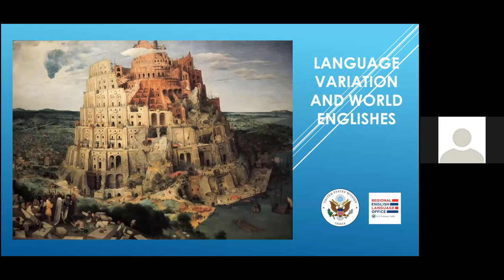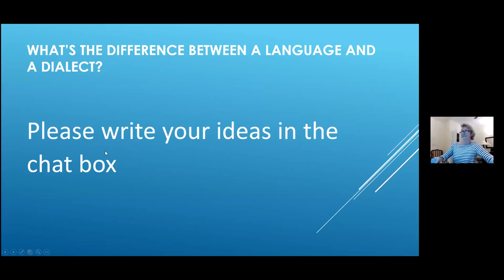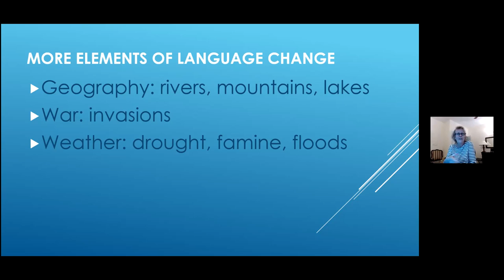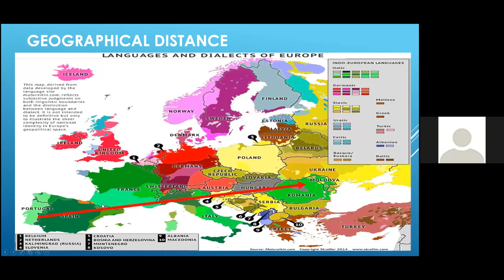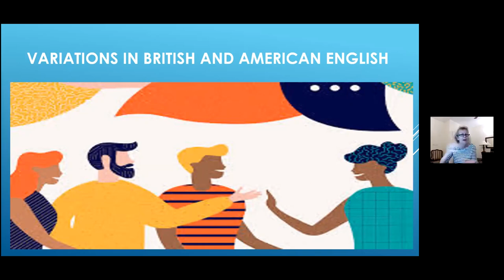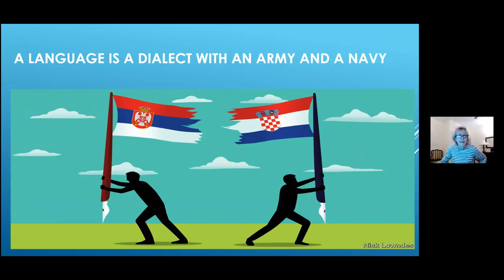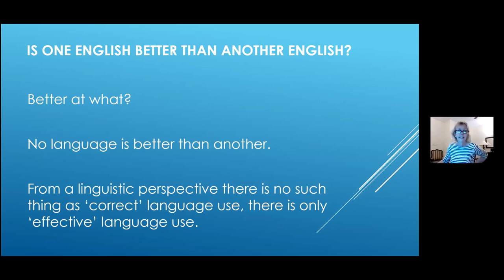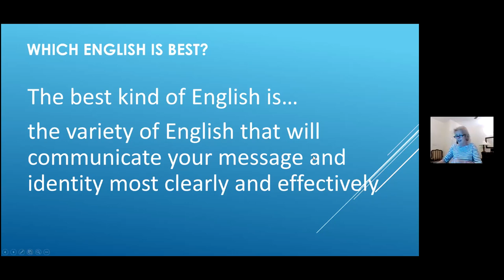Language Variation and World Englishes Ruth Goode RELO Full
St Joseph's College for Women